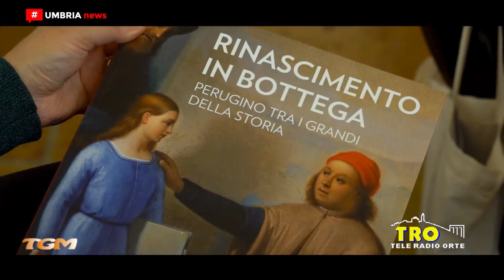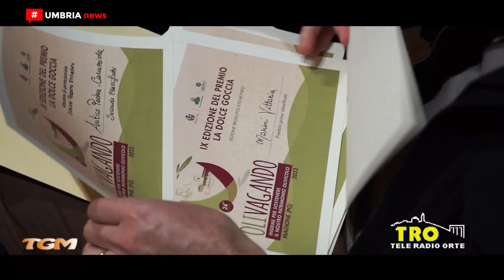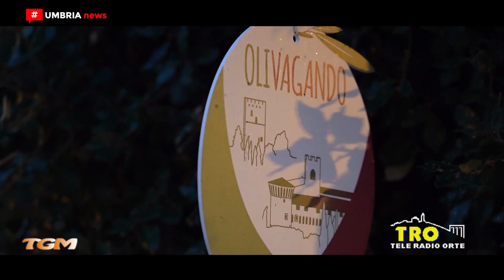TG Magazine del 02/12/2023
VIA ALLE FESTE di Natale, dall’8 dicembre eventi e iniziaitve, ne parliamo con la pro loco di Orte
CULTURA E GUSTO – dall’Umbria una mostra sul Perugino e Olivagano, la serie di eventi dedicati all’olio a Magione